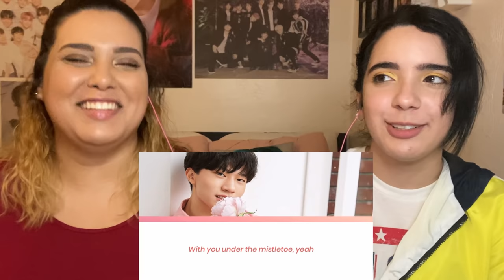MERRY CHRISTMAS EVERYONE!🎄Reacting to YG TREASURE | Bang Yedam - Mistletoe (cover) | Ams & Ev React